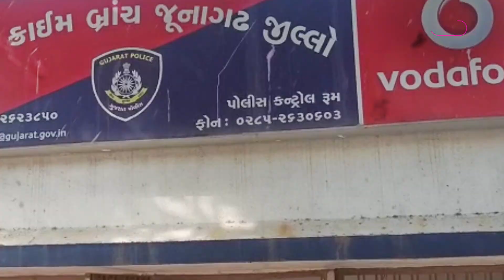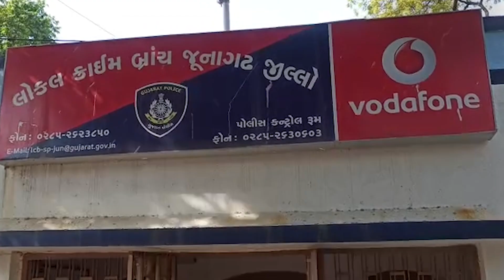Junagadh માં લિફ્ટ માંગી આ રીતે હની ટ્રેપમાં યુવકને ફંસાવ્યો | Gujarat Tak